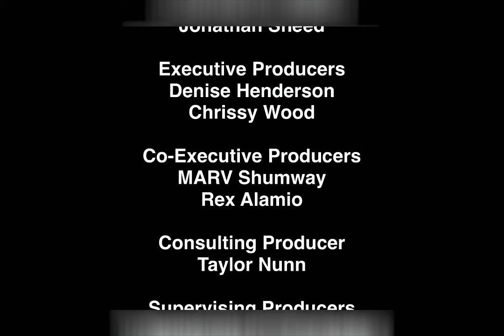The Matt Griffith Show: Richard Dances the Cha Cha Cha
Richard Gets to dance the bear cha-cha-cha from bear in the Big Blue House￼